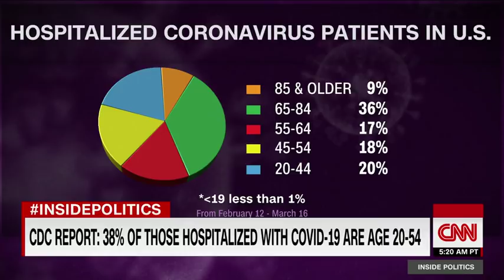Physician on Trump's request: It's really impossible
Emergency physician Dr. Megan Ranney says that despite what President Trump said, it's impossible to sterilize the N95 masks as the coronavirus pandemic continues to grow.